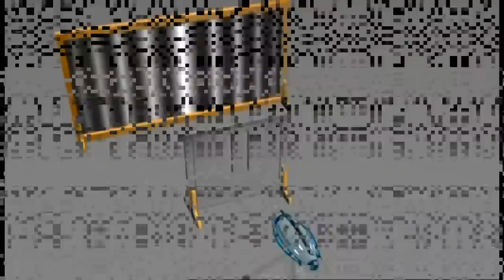Дэвид Айк | НАБЛЮДАТЕЛЬ ВЕЧНОСТИ | Раса человеческая поднимись с колен | Параграф #2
Лекция "Раса человеческая, встань с колен. Лев уже не спит" в Брикстонской Академии в 2010 году.
Дэвид Вон Айк — английский профессиональный конспиролог, стал известен широкой публике после того, как выдвинул теорию о якобы существующей в нескольких измерениях расе, управляющей процессами на Земле и ответственной за создание человека путём генетических изменений. В основном эта раса, согласно теории, представлена рептилиями, которая смогла править на Земле путём скрещивания своей ДНК и ДНК человека. Основополагающей идеей Айка является идея о том, что люди якобы живут в иллюзорном, «нетвёрдом» мире, напоминающем чем-то компьютерную симуляцию или голограмму, и люди лишь сознание, испытывающее опыт в этой реальности.

ФИЛЬМЫ:
► Первому игроку приготовиться. 2018
► Матрица-2. Перезагрузка. 2003
► Эффект Манделлы. 2019
► Матрица. 1999
► Боги Египта. 2016
► Сталинград. 2013
► Игра престолов. 3.5 Поцелованная огнём. Kissed by Fire. 2013
► Люди в черном. 1997

МУЗЫКА из фонотеки YouTube:
► Andrew Langdon - Aioli
► Verified Picasso - Turtle Time

дэвидайк#эффект